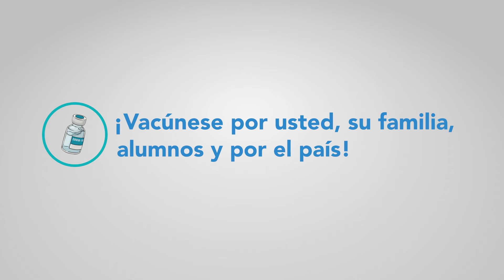IGSS inicia registro de la fase 2e de vacunación que beneficia a los maestros.